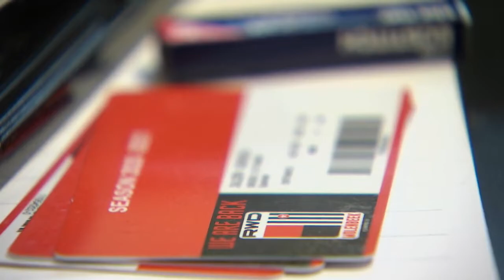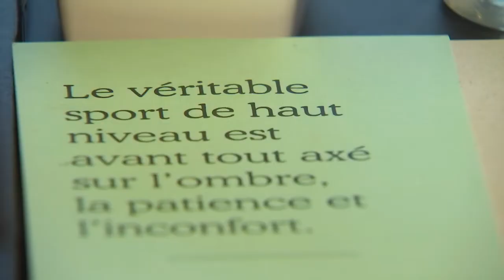Football : Julien Gorius, nouveau directeur sportif du RWDM (PORTRAIT)